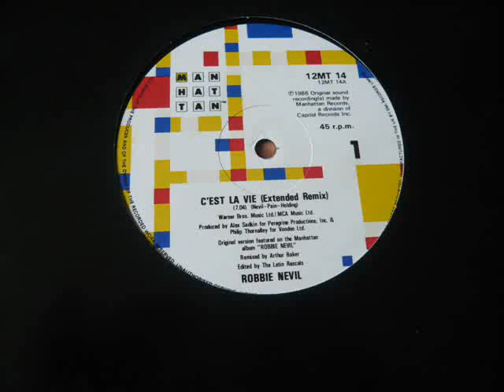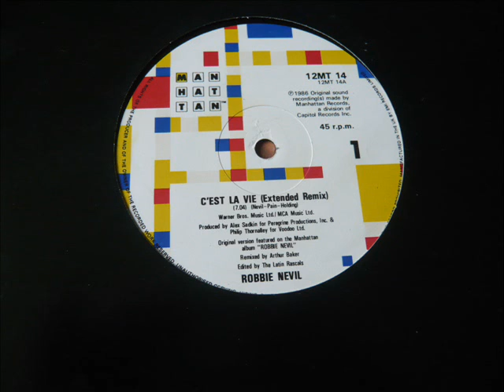C'est la Vie Robbie Nevil Extended Mix